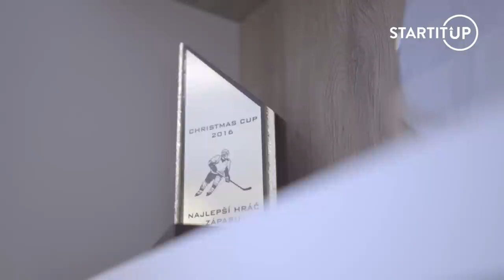Super luxusný interiér s golfovým ihriskom a výhľadom na Trenčiansky hrad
V dnešnej časti relácie Unikátne Bývanie nás čaká niekoľko zmien. Tentoraz sme sa presunuli do Trenčína, v ktorom sme sa pozreli na Unikátny byt plný umenia. Hlavná zmena však prichádza na poste moderátora. Ním je po novom Radovan Pavlík. Rado je majiteľom najrýchlejšie rastúcej realitnej kancelárie na Slovensku Rado Reality, ktorá dbá okrem kvalitných nehnuteľností aj o imidž svojej značky.

Túto nehnuteľnosť vlastní priamo majiteľ dizajnového štúdia DIZAX, ktoré aj zariaďovalo tento byt. Hneď v úvode nás privítajú repliky obrazov Gustava Klimta, o ktoré sa postarala akademická maliarka Eva Jansa. Nezaostávajú ani detské izby, pričom tá chlapčenská je ako stvorená pre hokejistu, ktorý v tejto izbe aj žil, kým nezačal pôsobiť v zámorí. Nesmieme zabudnúť ani na dizajnovú misu od Gordana Glass, ktorej umenie sme už videli aj v unikátnom dome v Skalici. Nebudeme však viac prezrádzať, všetko uvidíš v dnešnom Unikátnom Bývaní.

Reláciu Unikátne Bývanie ti prinášajú 👉 Nehnuteľnosti.sk